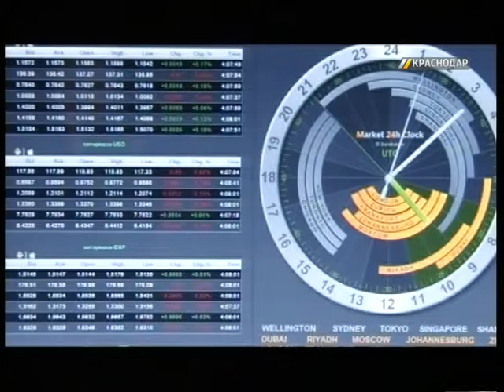Финансовая рубрика. Выпуск от 06.07.2015